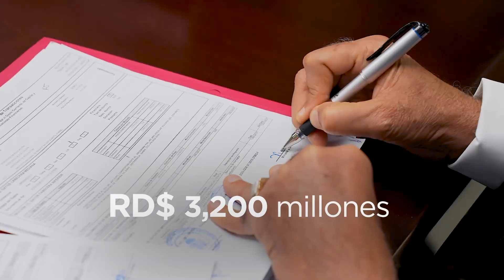Pago de anticipos a los primeros 300 expedientes de suplidores del PAE.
¡Nuestra misión es el bienestar estudiantil! 💙🙌

Anunciamos la firma para el primer pago de anticipo del 20% a los primeros 300 expedientes de suplidores del Programa de Alimentación Escolar, con el objetivo de que el alimento llegue a los estudiantes desde el primer día de clase del año escolar 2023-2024 fijado para el próximo 28 de agosto 📓✏️.

En general, pagaremos más de 3,200 millones de pesos de anticipo a los más de 1,600 suplidores del programa que garantiza alimentación en las escuelas al presente y futuro del país: nuestros estudiantes 👨‍👩‍👧‍👦.

Además, para garantizar esta misión estamos sosteniendo reuniones con los diferentes suplidores del Programa de Alimentación Escolar 🍽️🍴, así como la capacitación de más de 120 peritos técnicos, legales y financieros del INABIE certificados por la Dirección General de Contrataciones Públicas (@ComprasRD), con el objetivo de analizar los procesos de compras con total apego a las leyes ✅📜.

Estamos preparándonos para un inicio de año escolar sin mayores contratiempos, listos para seguir aportando a la mejora de la calidad de la educación dominicana 🇩🇴🥰.

INABIE: Beneficiando al presente y futuro.